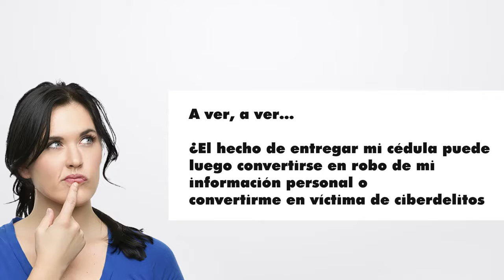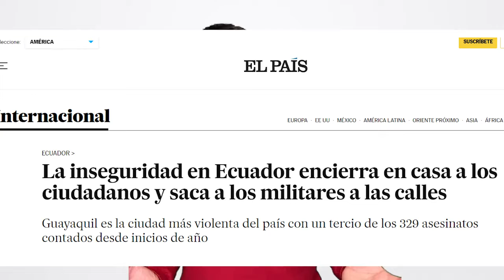NO entregues tu cédula en el Censo Ecuador 2022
No entregues tu número de cédula de identidad en el Censo de Ecuador 2022